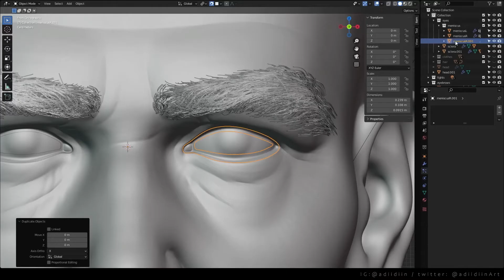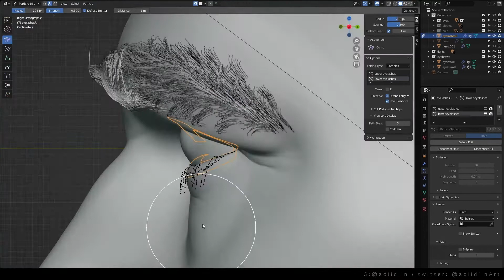How to Create Eyelashes in Blender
My workflow in less than 2 minutes on how to create a realistic eyelash using particle systems in Blender 3D software. Hope someone would find this useful.